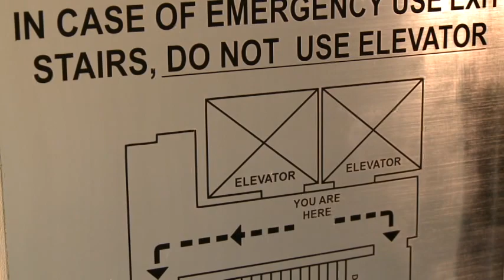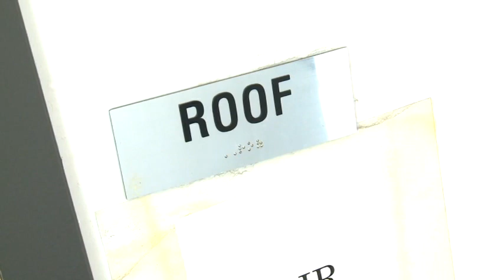Emergency rules in case of fire_elevator_Footage 166_Правила безопасности при пожаре